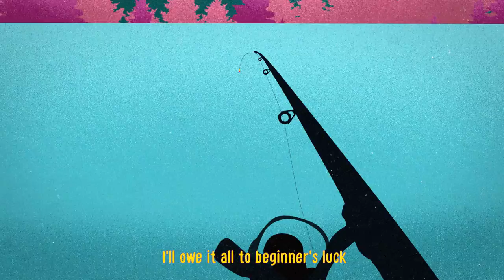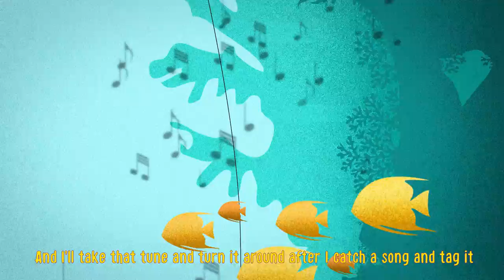Fishing for a Song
For info on our new album, Lava Lamp Country, and more

Brad Creel, rhythm guitar and lead vocals
Mike Moore, lead guitar
Ben Grosscup, bass guitar
Bob Hawkins, Drums and backing vocals
Paul Brainard, trumpet and pedal steel
Recorded and mixed by Steve Drizos at Panther Studio
Mastered by Jon Neufeld
Video produced by Orange Slice
Music and lyrics by Brad Creel